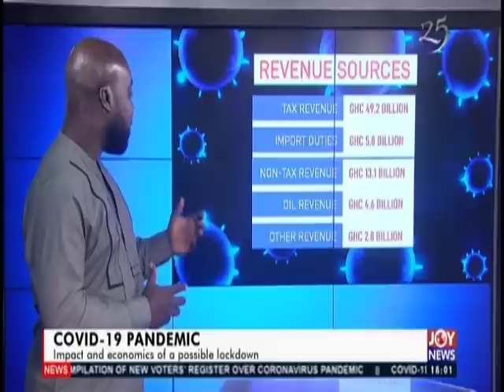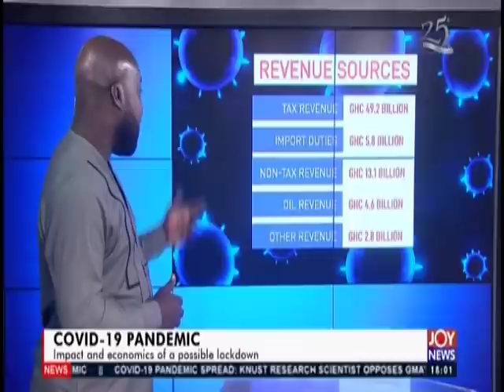COVID-19: Impact and economic of a possible lockdown - UPfront on Joy News (26-3-20)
COVID-19: Impact and economic of a possible lockdown